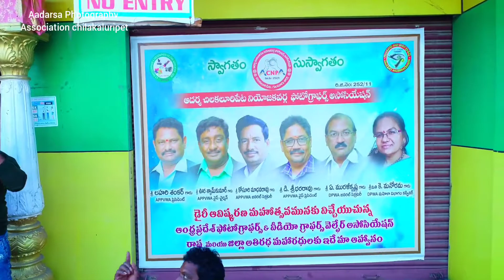ADARSA @ CHILAKALURIPET @ PHOTOGRAPHY@@###